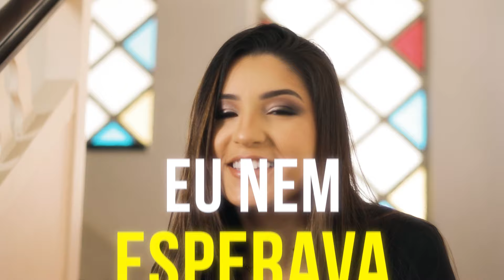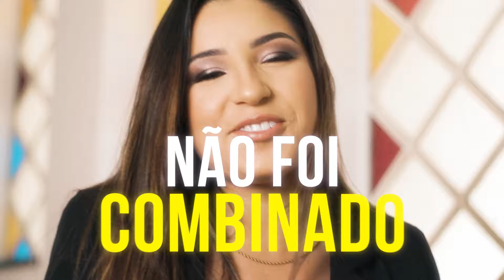Alan & Cawana - Replay Depois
NSCREVA-SE NO NOSSO CANAL: @alanecawana

Replay Depois

Compositores: Alan Cristian Ferreira/ Cawana Silva Oliveira

Oi, desculpa o horário
sei que é tarde mas quero te ver
É que eu bebi o tanto certo pra te falar a verdade
Tô precisando muito falar com você

O nosso último encontro, não foi combinado
e eu nem esperava me empolgar assim
“Cê” veio de um jeito que eu não tava preparado
Foi tiro de primeira e me acertou certinho

Bora que hoje a Netflix que vai assistir a gente
Na sala, no quarto vai ser diferente
Não vai ter cama que vai segurar nós dois
E o filme vai ver nosso replay depois

Produção de Áudio: Tinho Bass (Ekologic Studio)
Produção de Vídeo: Mateus Poersh
Diretor de Arte: Abner Bergman
Distribuidor: OneRPM